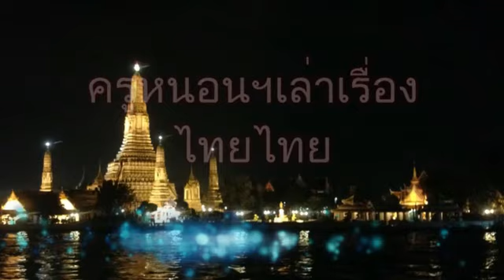หลักฐานใหม่จากงานของสุนทรภู่2